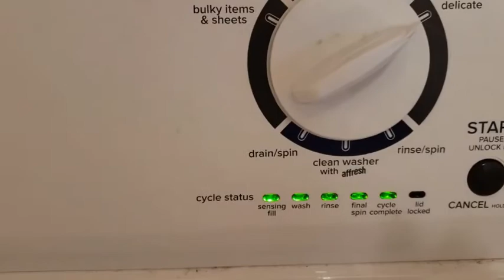Crosley washing Machine Self Diagnostic Mode for Crosley Washer